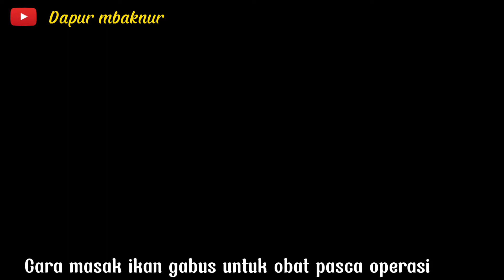Cara Memasak Ikan Gabus - Resep Pengobatan Pasca Operasi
assalamualaikum bunda"...
dividio kali ini saya akan berbagi resep masakan sederhana yaitu resep Membuat pindang ikan gabus untuk pengobatan pasca operasi...

Bahan bahan:
400 grm ikan gabus
1 butir jeruk nipis
½ butir tomat
4 siung bawang merah
3 siung bawang putih
4 lembar daun salam
1 ruas jari kunyit
1 ruas jari jahe
1 batang daun bawang
1 batang serai
1 sendok teh garam
400 mil air

Lihat resep masak dari Dapur mbaknur lain nya ya klik link di bawah ini 👇